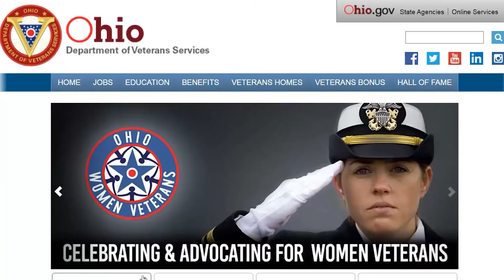OHIO VETERANS HALL OF FAME - Spring 2020 PSA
Ohio Department of Veterans Services Director Deborah Ashenhurst encourages Ohioans to help recognize former military members who have gone above and beyond following their service. The deadline for nominations is June 1st. Additional information about the HOF and the nominating form can be downloaded